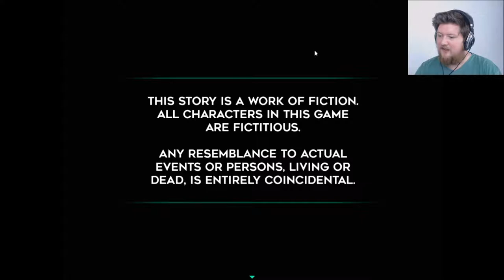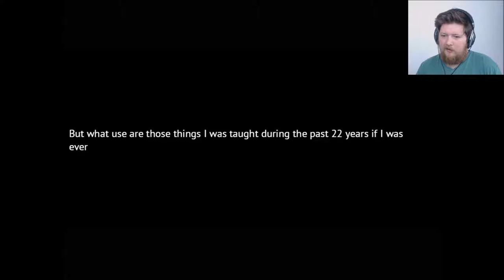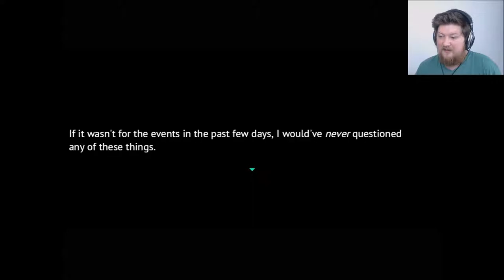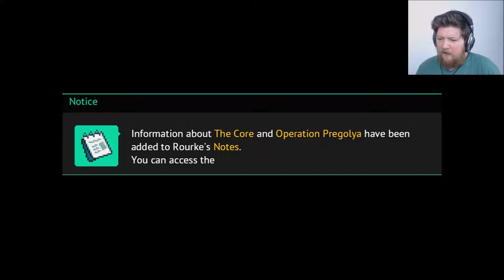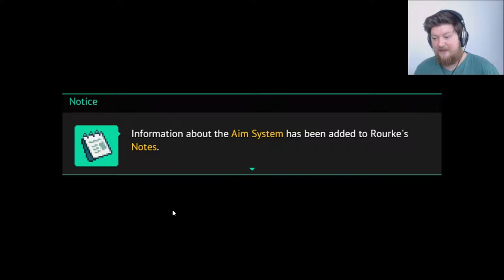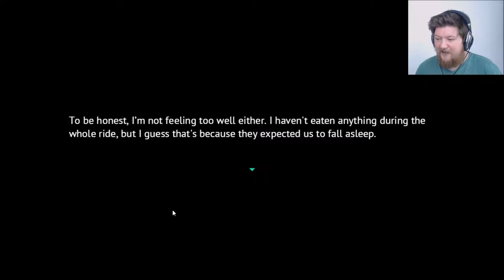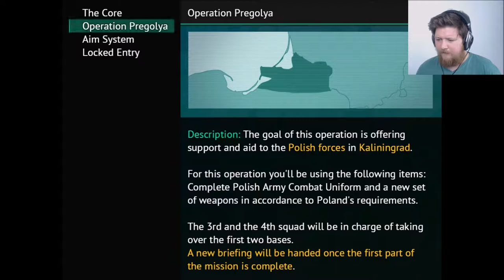A Heart as cold as ice | Let's Play Long Gone Days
The future looks bleak. You've lived under the surface your whole life. Finally you get to leave and feel the sun. just to discover the real danger was never up there... rather, it was right in-front of you all along.

Long Gone Days is a dark character driven dystopian RPG set in our own world during the present time. Join me as we discover the true purpose of the mission.